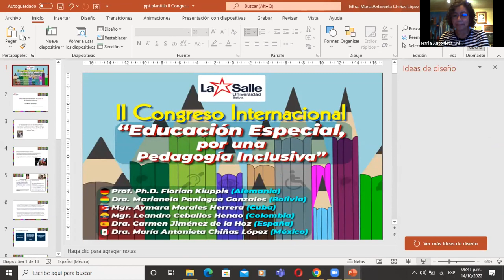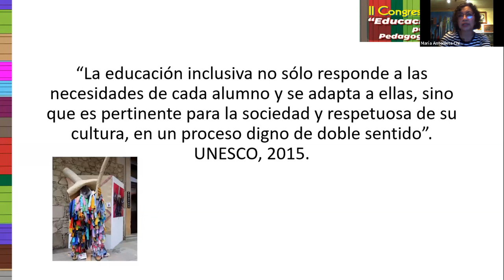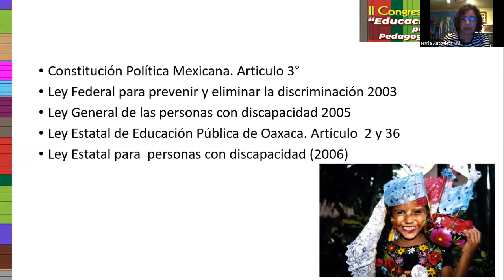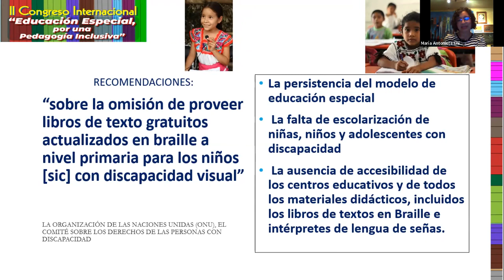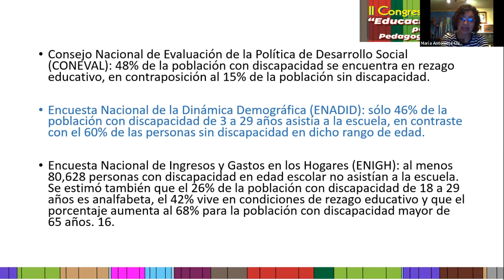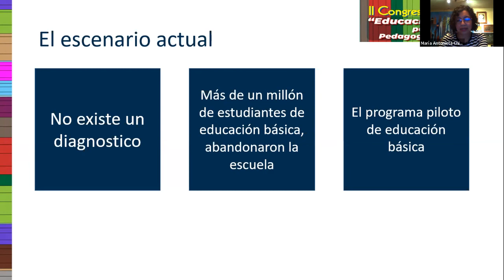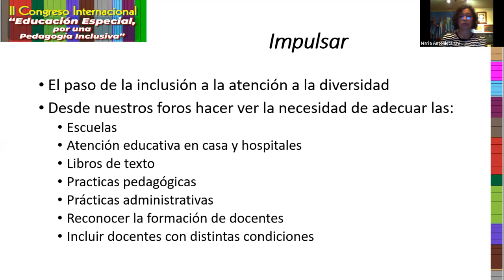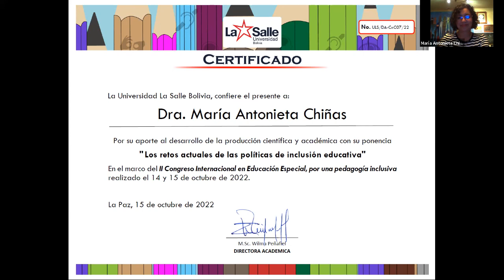Conferencia 2 Exp. Dra. María Antonieta Chiñas (México).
Los retos actuales en las políticas de educación inclusiva. Universidad La Salle de Oaxaca.